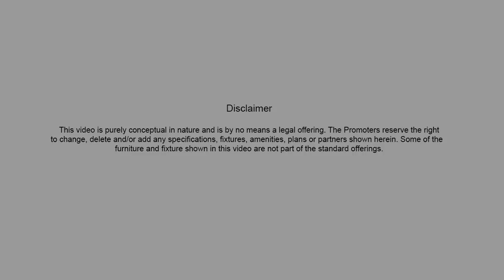Century Ethos | Real Estate in Bangalore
Century is one of the market leaders in the business of providing you the most luxurious apartments in Bangalore. There are many choices available to you when it comes to apartments in and around Bangalore. However, if your choice is for 3 BHK apartments in Bellary road, then you have to look no further than Century Ethos, a luxurious range of apartments on Bellary road.